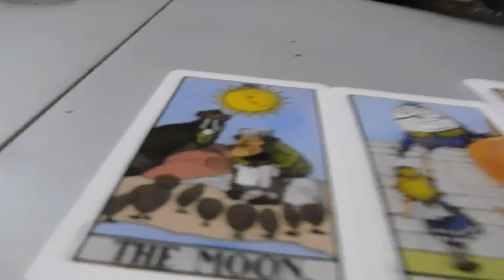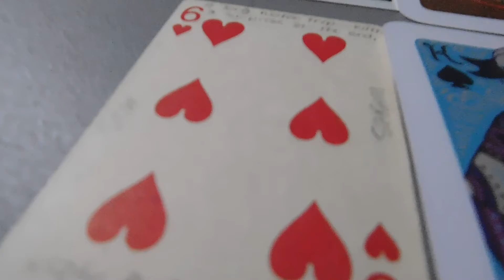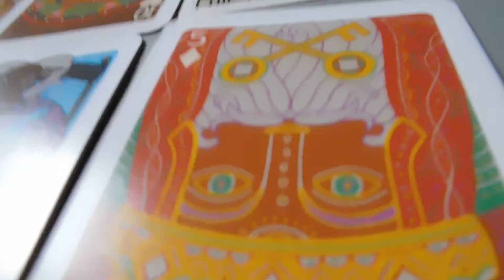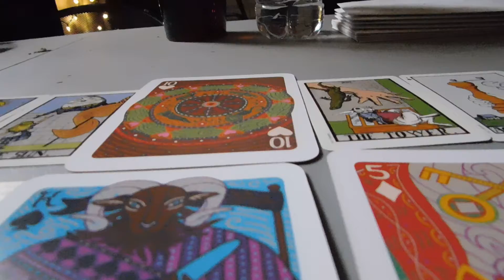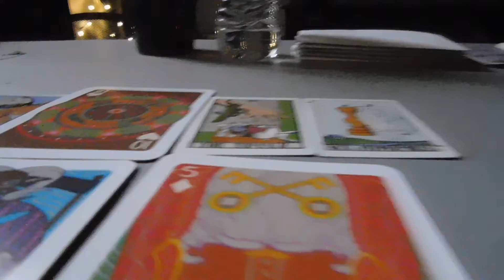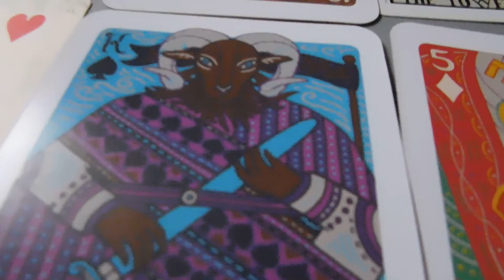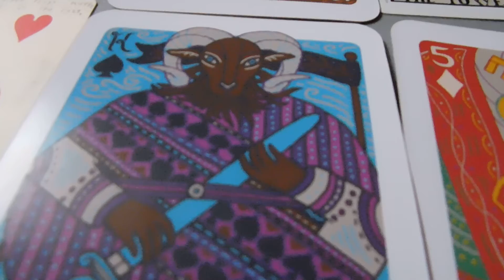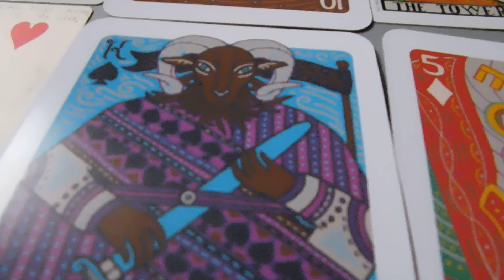Libra wellness tarot reading🌿🌸☕🕯️(I'm a little angry ⚠️🤬)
this is a reading to find out how you feeling & what you are going through. you may be going through a couple of obstacles & hardships at the moment & you may need to make some tough calls or decisions in your own life. I think you can do it chiefs, & become better as people, No one ever said your journey would be easy but it would be filled with lessons & growth of character as you go ago. I wish you all the best until the next reading.